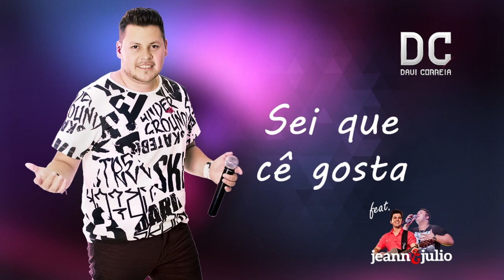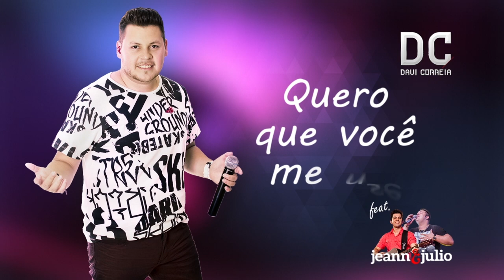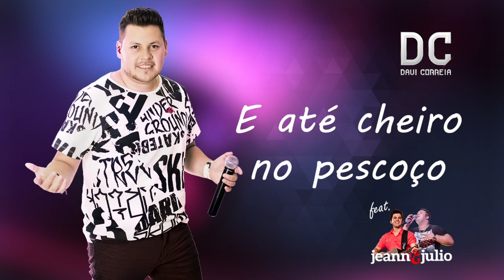Davi Correia - Você tá Errada - Part Jeann e Julio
Composição: Davi Correia
Produção: Eduardo Tonini
Mix: Gaiotto
Vídeo: João Santos

LETRA:

Eu já fiz de tudo, fui um cara sério
Não entreguei buque de flores, entreguei meus versos
Vai parando pra ver que você tá errada
Agora vem com esse papo que já não dá mais
Já esquecendo dos carinhos, e o bem que faz
Amor você tá louca, você tá errada!

Quantas vezes partiu querendo ficar
Fazendo aquele charme pra me apaixonar
Confesso conseguiu, eu sei
Agora tô louco, vidrado, querendo teu beijo
Não sei o que faço, vem cá dá um jeito
Você já perdeu tempo demais

Quero que você me use daquele jeito gostoso
Que eu te faço carinho e até cheiro no pescoço
Eu sei que cê gosta,
Cê sabe que gosta
Ai ai ai ai ai